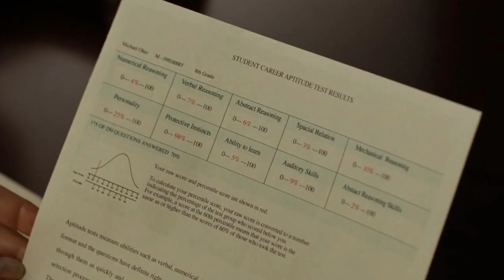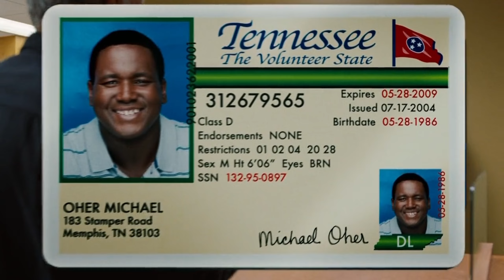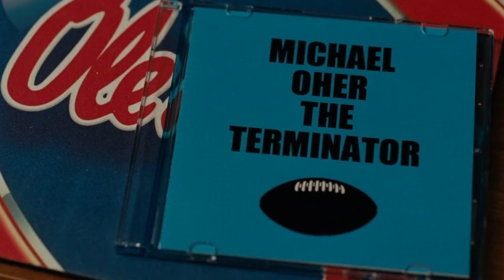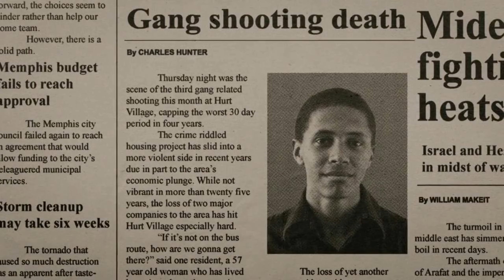True Story, HIS IQ is 80 and He Is HOMELESS, but soon this guy will be famous WORLDWIDE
Movie: The Blind Side (2009)

Coach Cotton was impressed by Michael's physical stats, but the principal was skeptical, unsure what to do with a boy who had an IQ of 80 and a GPA close to zero. They didn't even know his exact age.